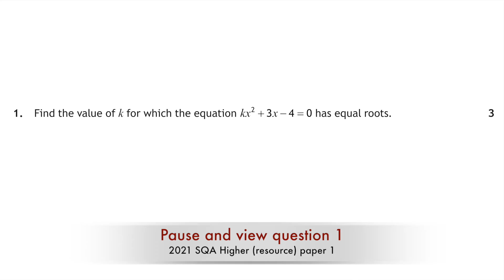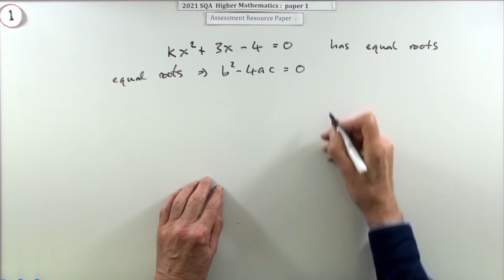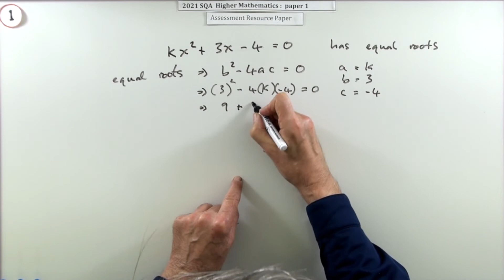2021 Higher Mathematics Paper 1 no.1 Roots of a quadratic equation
Find the value of one of the coefficients of a given quadratic equation such that it will have equal roots.

This is an instructional exercise consisting of question 1 from the first paper of the 2021 SQA New Higher Mathematics examination resource paper.

Where appropriate the alternative methods for solving the problem are also given.
Set out in stages of 'try then check' the worked solution to each part of the question.
Including indications of where each mark is allocated, and the requirements for that mark, according to the marking scheme.